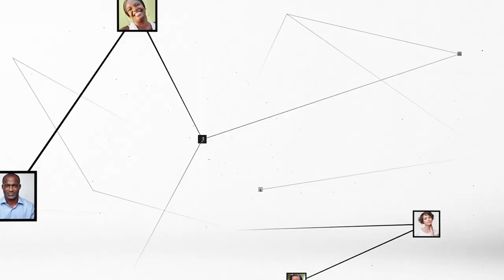Emmanuel Macron : "La croissance économique européenne dépend de plus en plus de l'Afrique"